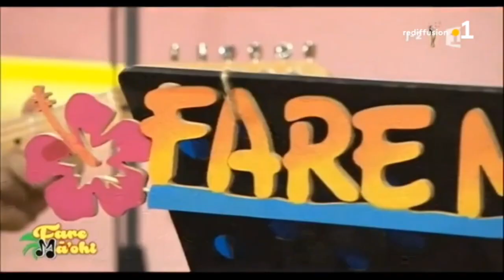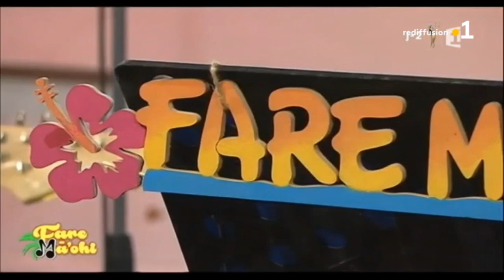Fare Ma'ohi spécial fête de la musique